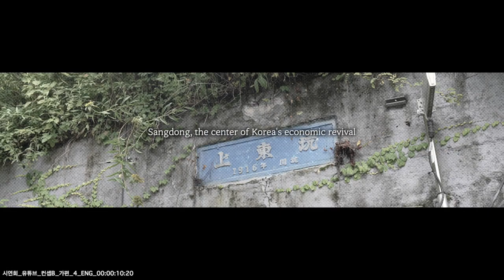A Mine Safety DX solution: Pioneered by Almonty Industries & Korea Telecom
A more advanced era of 'Smart Mining' has begun 📶

This new DX system, which includes phones, smart wristbands and helmets equipped with smart tags provides real-time location and biometric data for all Almonty personnel whilst within the mine, and faciliates immediate responses to any emergencies.